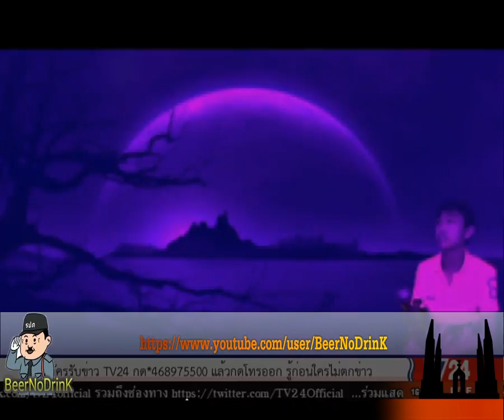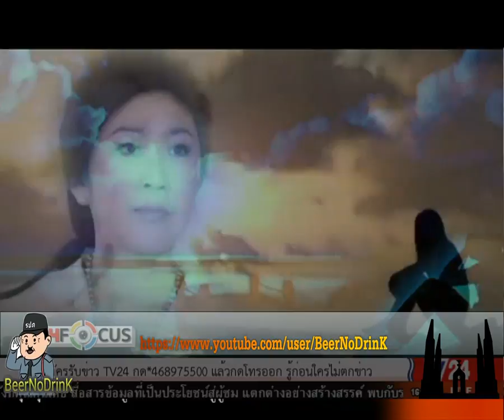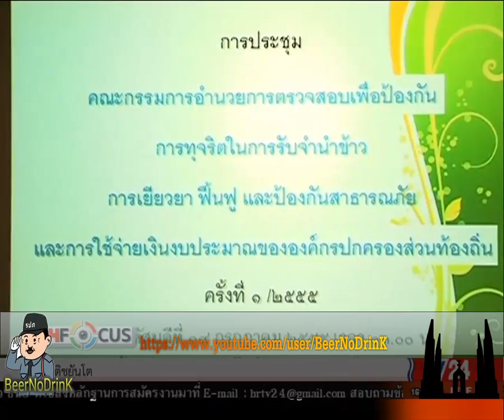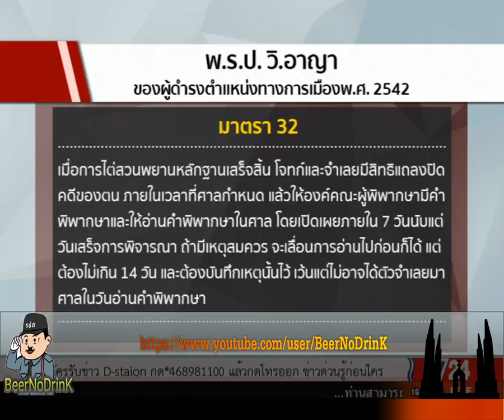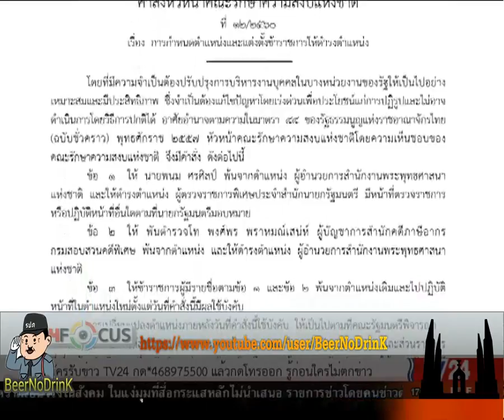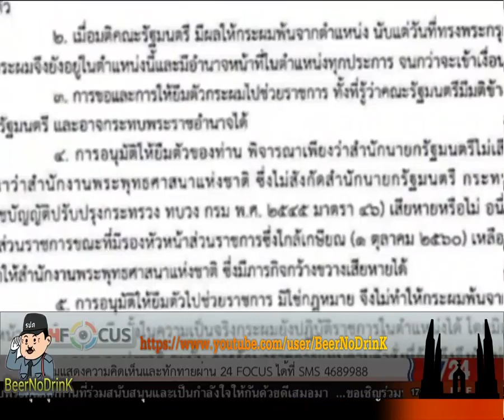24Focus ตรีชฎา ศรีธาดา 26 09 60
24Focus ตรีชฎา ศรีธาดา  ประจำวันอังคาร ที่ 26 กันยายน 2560  ทางช่อง TV24